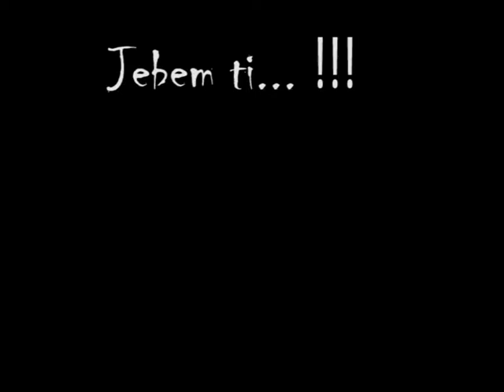Djika - Jebem ti / Down to the night club (medley)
Jebem ti mater, Down to the night club